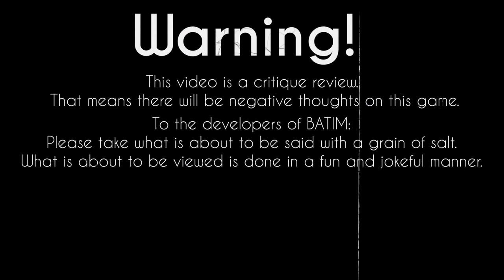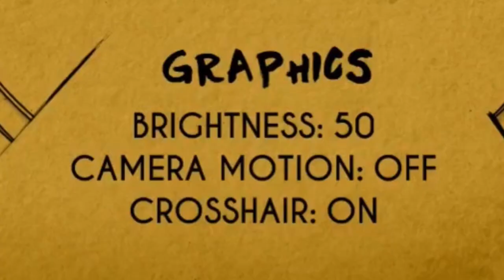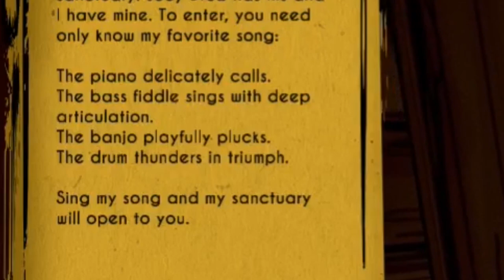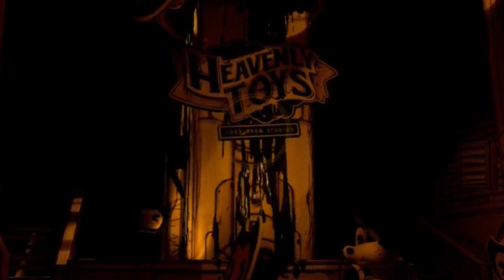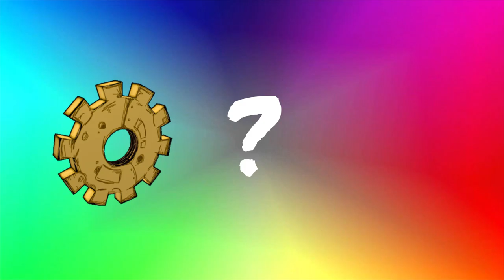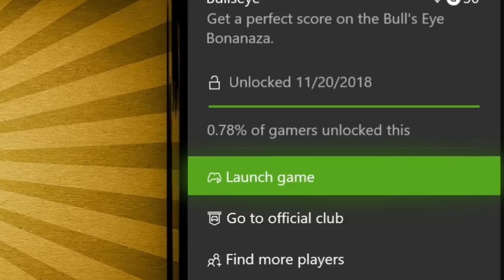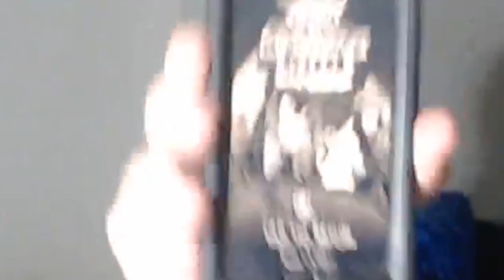A Stained Look at Bendy and the Ink Machine - Bendy Review - TZKU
TZ takes a deep dive into Bendy and the Ink Machine. A game published by Joey Drew Studios.
TZKUnit reviews and goes over what makes BATIM good.. but also what makes it bad. The granddaddy of Bendy Funny Moments gives his take in this exciting new video.
Special Thanks to those that helped out with the video.

TZKUnit: A YouTuber who is well known for the Broken Headphones in Bendy and the Ink Machine Chapter 3. Known for making Funny Moment videos on just about any game with his Friends, Hal Firewolf, Anthony, DestinyMoon66, Samy, Lexicon, Evis and So many More